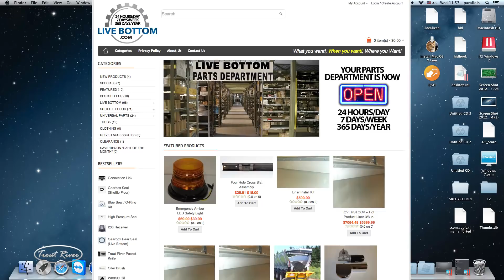We The East - Trout River Industries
We The East.

Some maps say we don’t exist….But we can be found all over the world.

People from the big cities say there’s nothing here…but necessity is the mother of all innovation.

Some say we are too small…but our trailers can be found at the world’s largest infrastructure projects.

At Trout River Industries, we know what it means to be in  the efficiency business. We design equipment for our customers that works 24 hours a day, 7 days a week, 365 days a year in all conditions.  Yet, we still care enough to answer the phone.

So when some people say we speak differently….We the East say “Thank You”